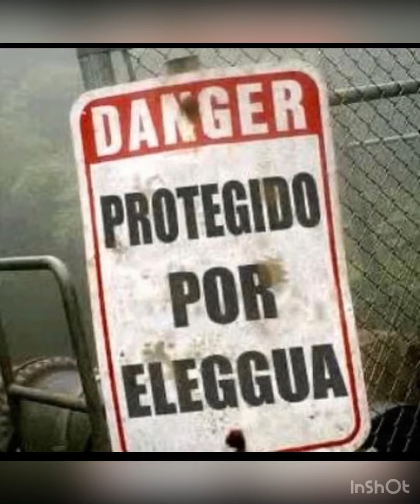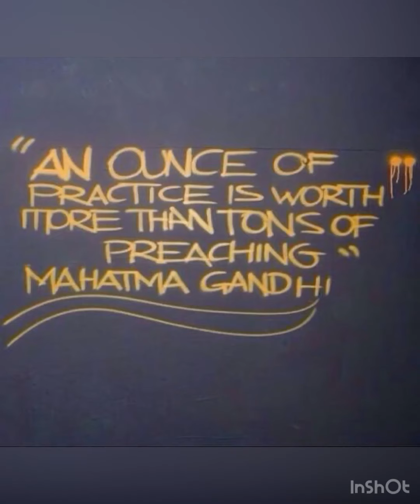MIAMI SKATEBOARDING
Chors Tattoo
@chors_tattoo iG

My first 6 months back at it after 20 years break lol